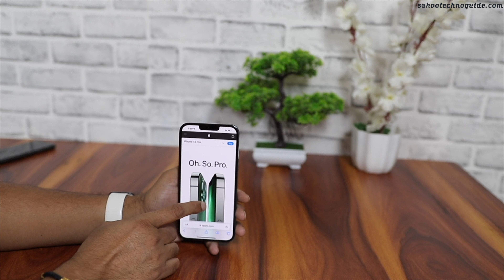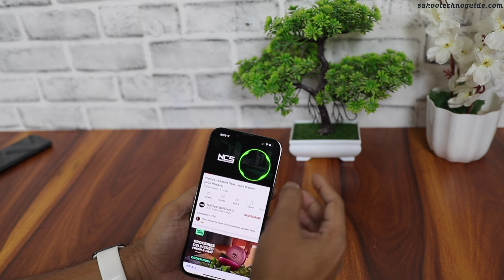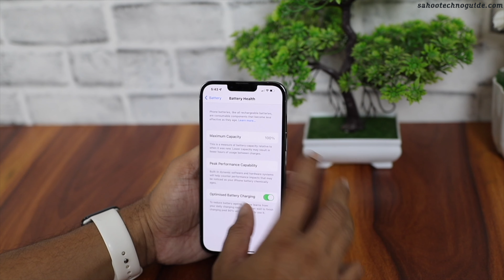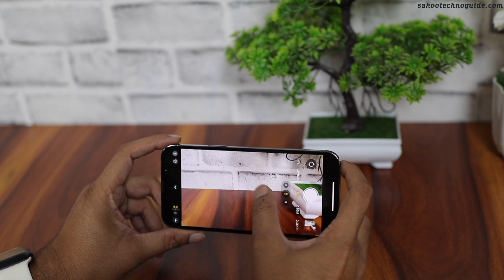Apple iPhone 13 Pro Max Unboxing & Review | Best iPhone ever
In this video I have shown you Apple iPhone 13 Pro Max Unboxing & Review It’s a Best iPhone ever
Let’s watch

Here is the product purchase link –
Apple iPhone 13 Pro Max (128GB) - Sierra Blue
Apple iPhone 13 Pro Max (256GB) - Sierra Blue
Apple iPhone 13 Pro (512GB) – Silver
Apple iPhone 13 Pro (1TB) – Graphite

Sigma 18-35mm f/1.8 DC for Canon